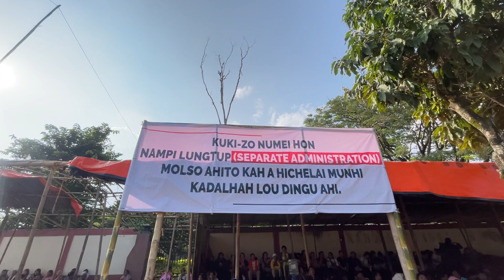NO SOLUTION NO REST || By Kuki Women’s